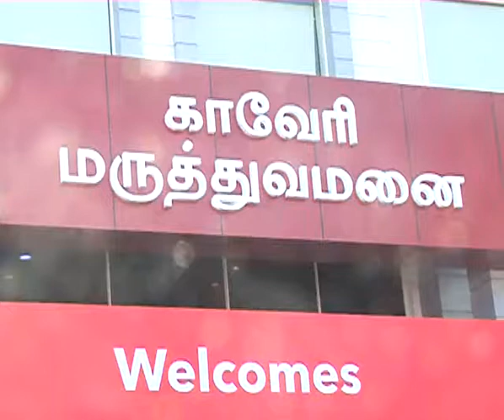சேலத்தில் காவேரி மருத்துவமனையை தமிழக முதல்வர் திறந்து வைத்தார்.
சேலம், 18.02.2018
சேலத்தில் காவேரி மருத்துவமனையை மாண்புமிகு தமிழக முதலமைச்சர் எடப்பாடி கே. பழனிசாமி அவர்கள் திறந்து வைத்தார்.